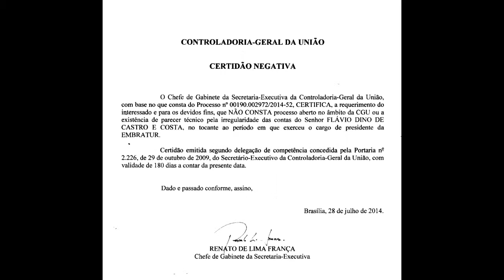Flávio Dino - Ficha Limpa